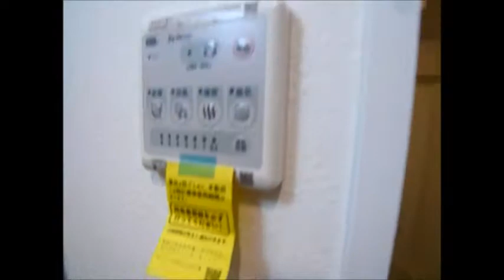スプランディッド放出（鶴見区放出東3丁目 賃貸マンション）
スプランディッド放出（鶴見区放出東3丁目　賃貸マンション）のご紹介動画です！
人気の放出に待望の新築物件の登場！！
駅近♪設備良好♪ペット相談可♪